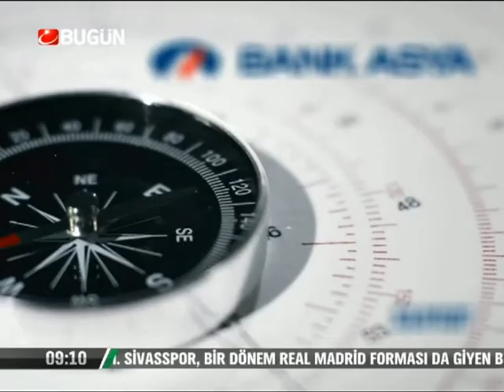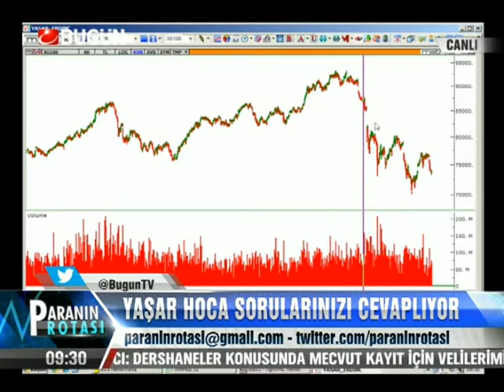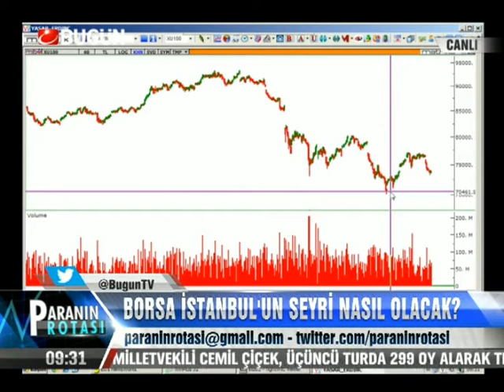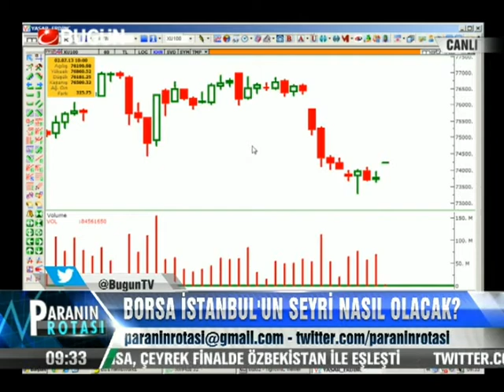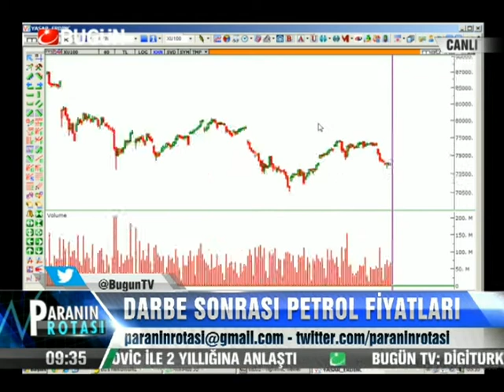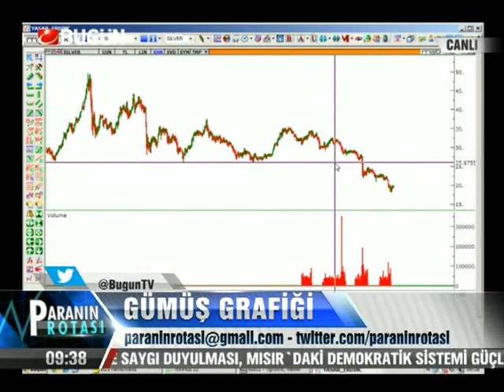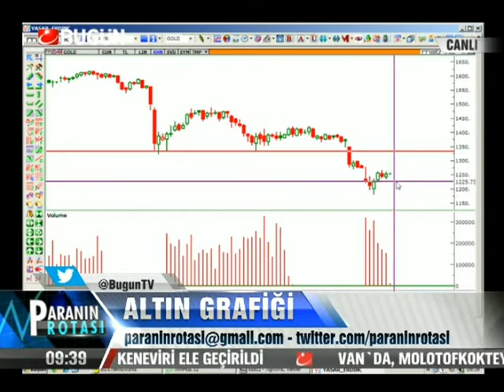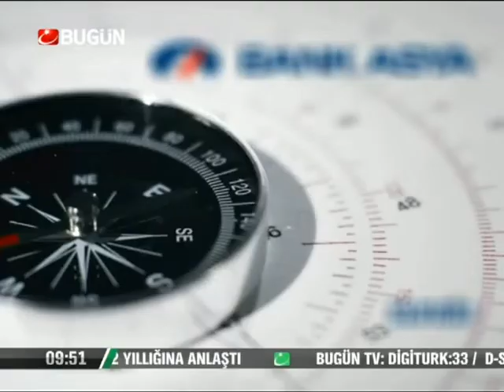04.07.2013-Perşembe-Paranin Rotasi-Yasar Erdinc-BugunTV-Record